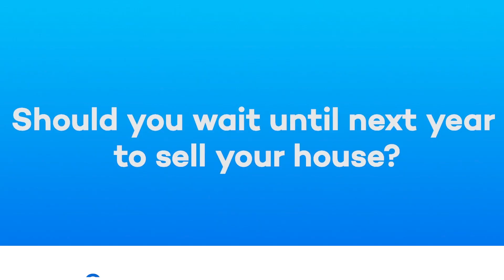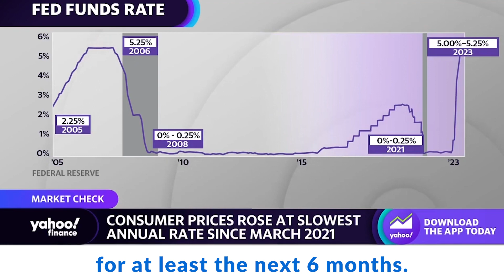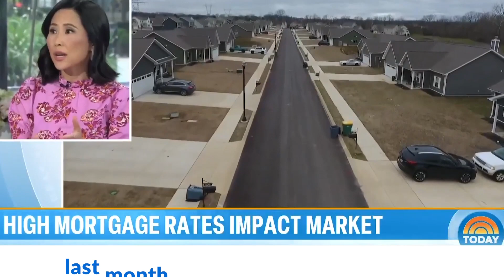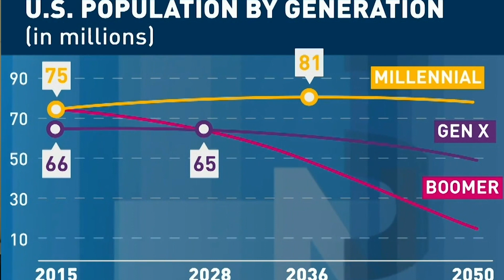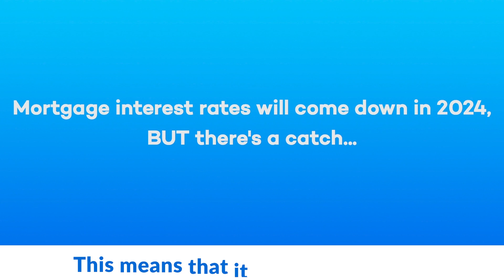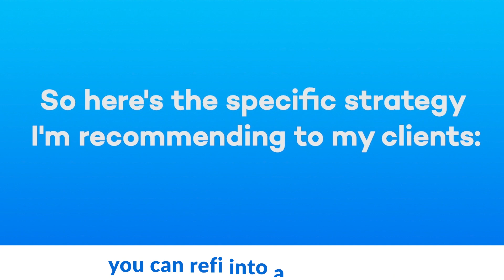Should You Sell Your Home In 2023? Or Wait Until Next Year?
Is it a good time to sell your house in New Braunfels, Texas? Or should you wait until next year? I want to share a specific strategy that will allow you to get the highest price when you sell, but also lock in a lower mortgage payment when you buy. This strategy gives you the best of both worlds. I'll admit this video is a little long, but I wanted it to be as informative as possible.

- Veronica & Chase

Oh, and one more thing. I'm a licensed Realtor here in New Braunfels.